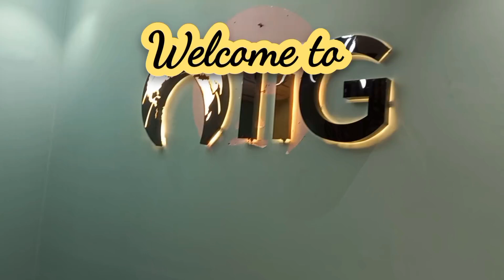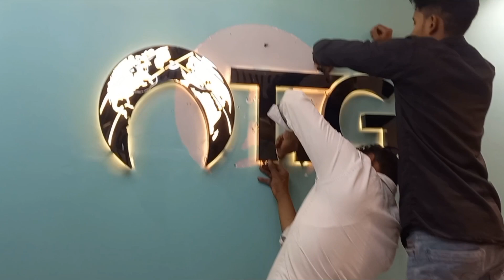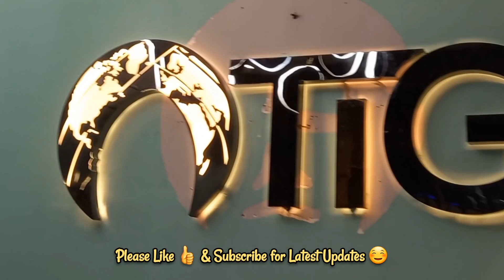Installation of Light Steel Letters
S.S. Letters with Backlit Effect (Reception Sign Idea) 🤩

how to install ss letters
how to install ss letters with back light effect